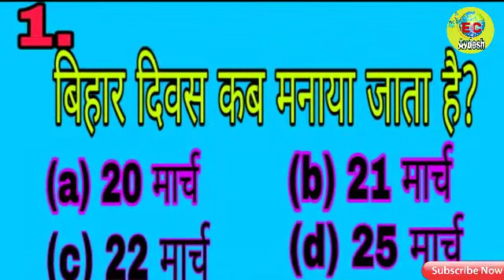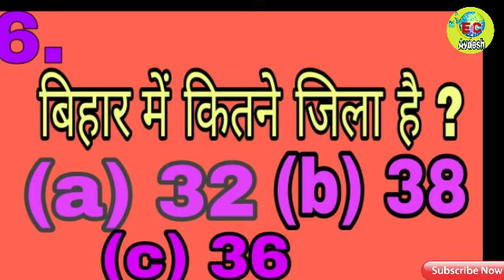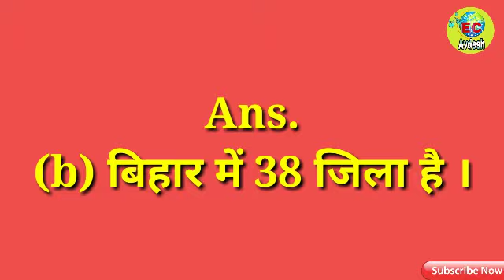बिहार में कितने जिले हैं? बिहार का उच्च न्यायालय कहां हैं? Most important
🙏 हाय दोस्तों आपका स्वागत है मेरे चैनल
educationchannelavdesh में।
अगर आप बिहार से हैं तो आप को यह प्रश्न 🙋 जरूर पता होना चाहिए। agar aap bihar se ho to aapko yeh questions pta hona chahiye.
This questions is very important.
👉अगर आपको मेरी वीडियो📹 अच्छी 👌लगे तो वीडियो📹 को लाइक👍 कमेंट एंड शेयर जरुर करिए तथा मेरे चैनल को सब्सक्राइब करना ना भूले और साथ में बैल आइकन🔔 को भी दबाना ना भूले।
Bihar me kitne Jile h
Bihar me kitne high Court hain.
Bihar ki language kya hain
By_______Avdesh
😀😀😀😀 Playlist link :-

Your queries 👉
1. GK
2. General Knowledge
3. Important GK Questions and answers for
 4 . Competitive Exams
5. Quiz Test
6. EC AVDESH
7. Important gk
8. Quiz test
9. Competitive quiz
10. competitive general knowledge
11. gk in hindi
12. general knowledge quiz
13. quiz questions
14. general knowledge questions
15. gk quiz
16. general knowledge questions with answers
17. gk question in hindi
18. GK Question Answer
19. India GK
20. hindi gk
21. samanya gyan
22. gk questions
23. india gk in hindi
24. 2021 gk questions and answers
25. lucent gk
26. lucent gK Competitive exam
27. lucent gk in hindi video
28. lucent gk in hindi
29. lucent geography in hindi
30. lucent geography
31. geography gk question
32. geography gk in hindi
33 . lucent 1000 question
34. lucent 1000 prashn
35. lucent gk ka nichod
36. lucent gk important question
37. lucent gk important question in hindi
38. lucent gk important topics
39. lucent ka nichod science
40. lucent for ssc cgl
41. lucent for ssc
42. lucent for railway
43. geography gk
44. lucent mcq
45. lucent mcq in hindi
46. lucent book gk